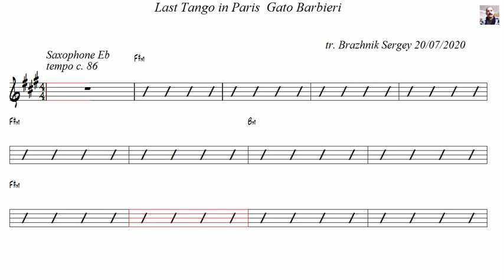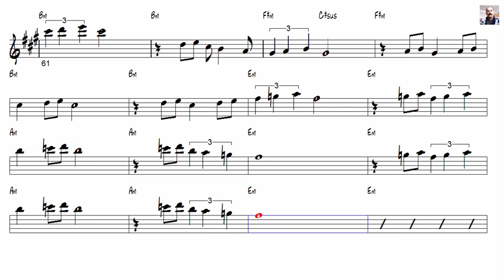Last Tango in Paris Gato Barbieri Alto Sax